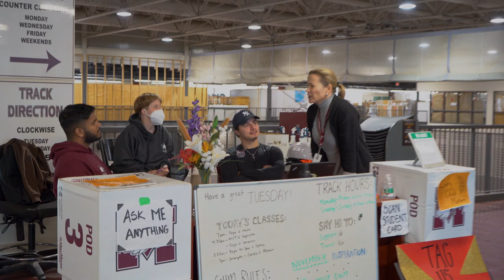Inside McMaster | Lee-Anne Wilson, Fitness & Well-being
'Inside McMaster', is a series that gives viewers a sneak-peak behind what it takes to support Marauder Athletics & Recreation at McMaster University.

Join Lee-Anne Wilson, Manager of Fitness & Well-being, and her team for a look inside The Pulse Fitness Centre and McMaster Recreation's fitness offerings!